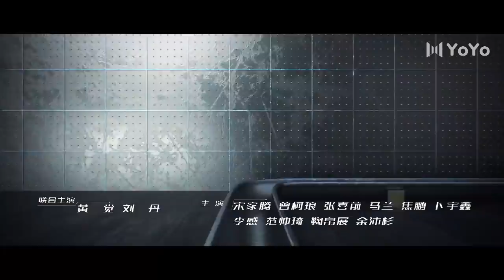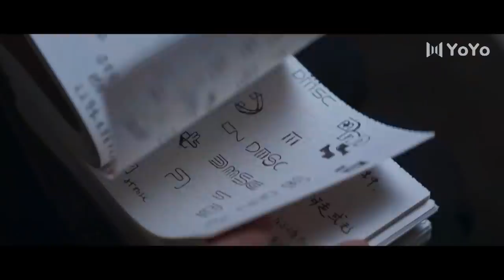【抢先看Trailer】开端 | Reset EP06（白敬亭/赵今麦/刘涛/刘奕君/黄觉/刘丹）